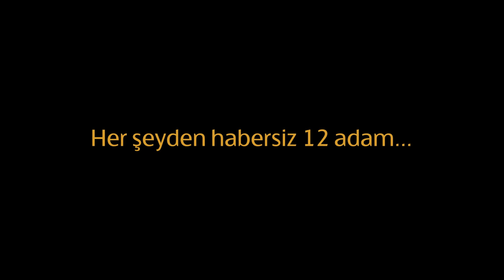Halı Saha Maçında Collina Sürprizi